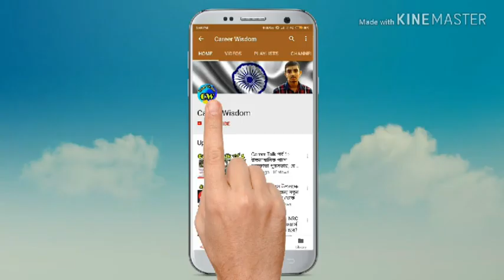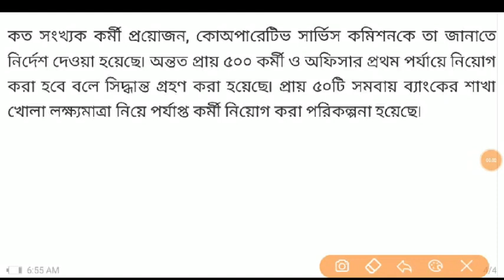রাজ্যে রুপশ্রী ও কন্যাশ্রী প্রকল্পে নতুন সরকারি কর্মী নিয়োগ।।WB Ruposhree Kannyashree Prokolpo jobs